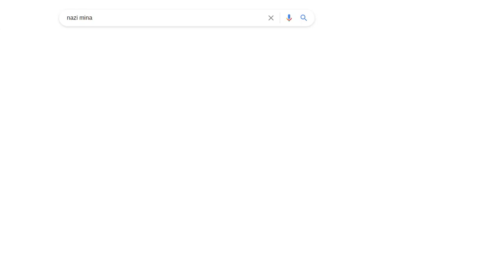pefect pog island requium speedrun